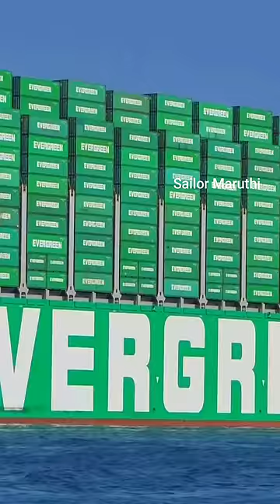உலகின் மிகப்பெரிய கப்பல் சூயஸ் கால்வாயை கடந்து வந்தது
Follow me to know more about Life @ Sea.